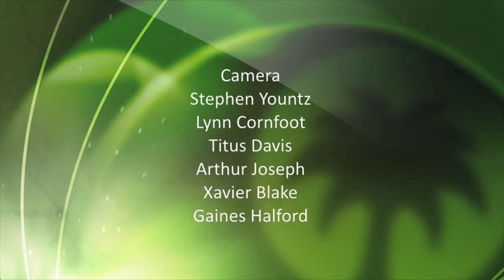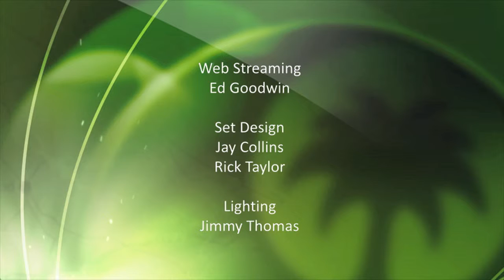Presidential Politics 2016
Host Charles Bierbauer talks with Jim Hoagland of the Washington Post about the Presidential Election.